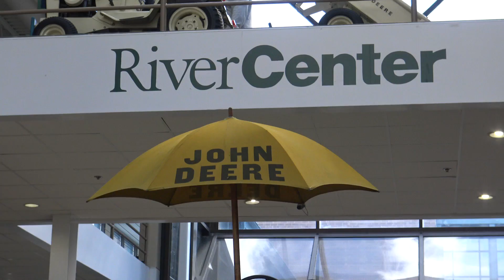Gathering of the Green 2018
Join us for the 2018 Gathering of the Green - a global conference of John Deere tractor, implement and memorabilia enthusiasts.